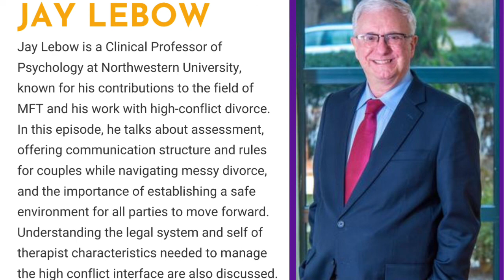The AAMFT Podcast - Episode37 - Divorce Therapy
Jay Lebow is a Clinical Professor of Psychology at Northwestern University known for his contributions to the field of MFT and his work with high-conflict divorce. In this episode, he talks about assessment, offering communication structure and rules for couples while navigating messy divorce, and the importance of establishing a safe environment for all parties to move forward. Understanding the legal system, and self of therapist characteristics needed to manage the high conflict interface are also discussed.